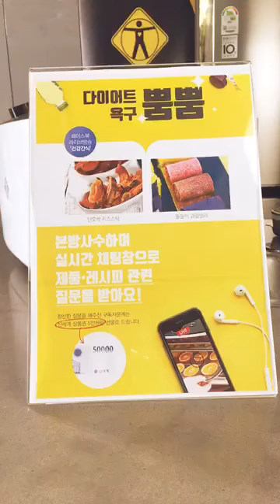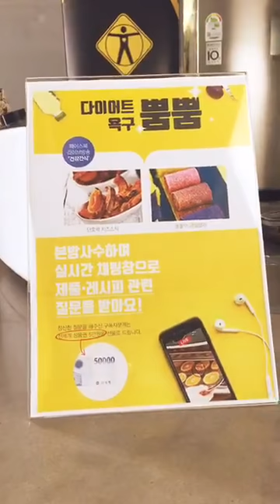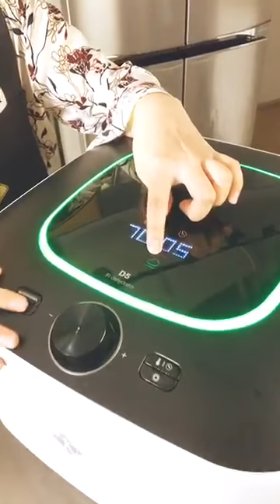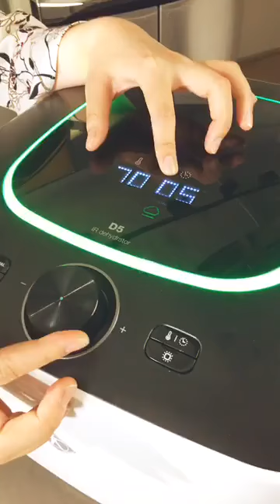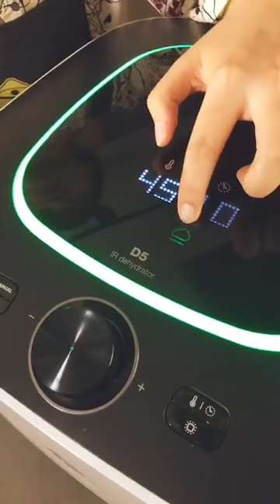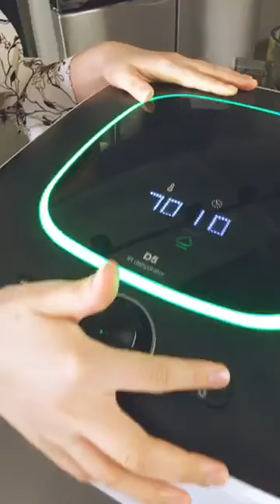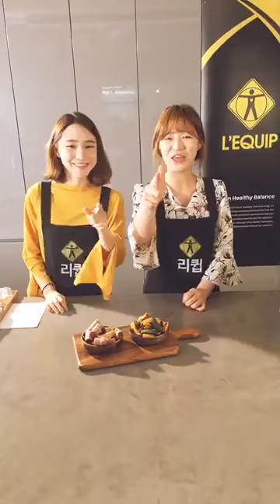[리큅 소셜 라이브] 02. 다이어트 욕구 뿜뿜 건강간식